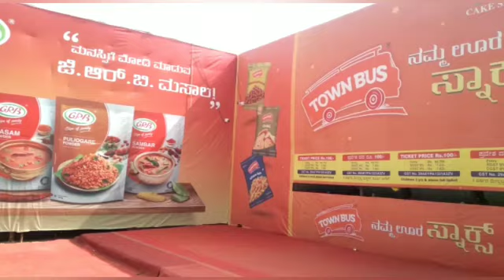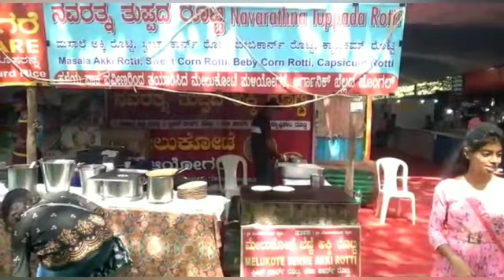🎂CAKE SHOW(48th YEAR CAKE's EXIBHITION SHOW) ಕೇಕ್ ಶೋ